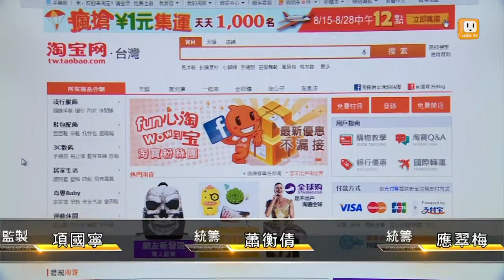【2014.11.02】2014/11/02 財經新視界(4)理財我最通 -udn tv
請鎖定【財經新視界】理財我最通，為了創造低門檻投資管道，櫃買中心成立「開放式基金交易市場」，其門檻究竟有多低？
理財我最通告訴您！完整內容 , FB , Twitter , G+